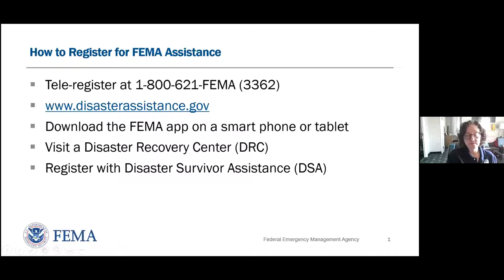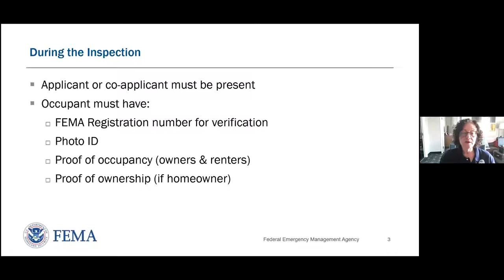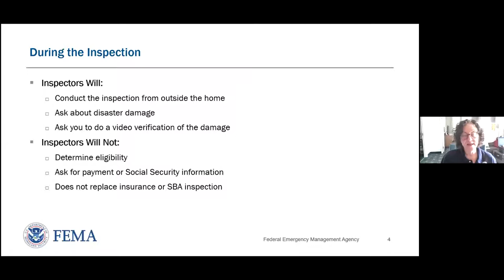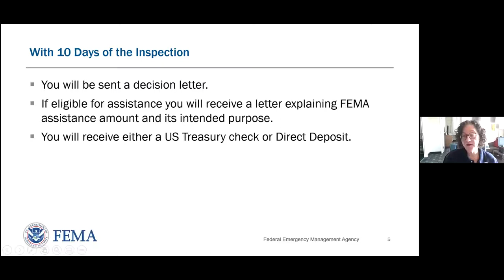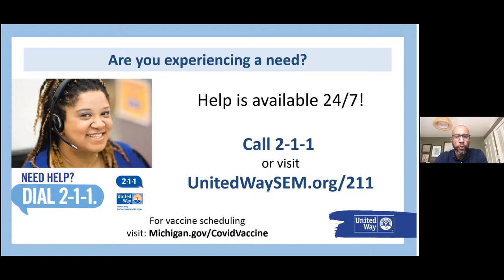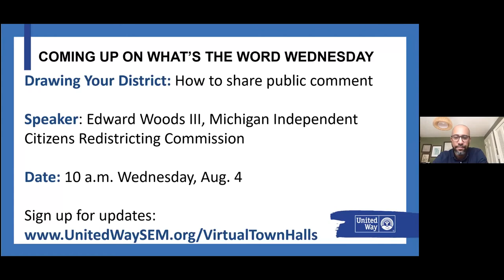What's the Word Wednesday: FEMA Flooding Assistance- How to Apply and Where to Get More Information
A conversation with Susan Jensen, Individual Assistance Branch Chief for FEMA Region 5